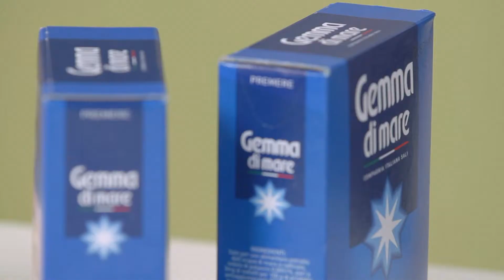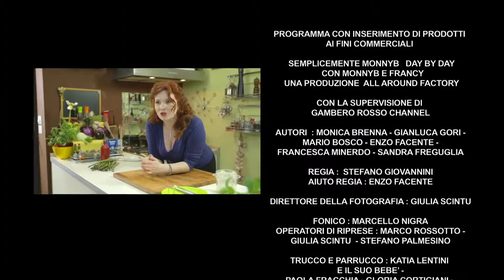Le ricette di Monny : Orata in crosta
Edizione Day time di Semplicemente Monny B